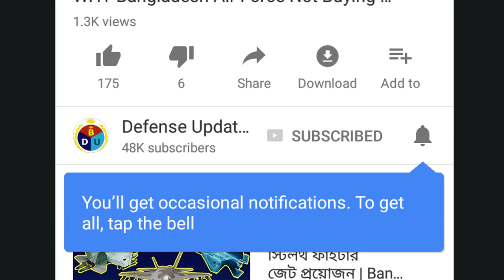নিজের চোখেই দেখুন বাংলাদেশ এয়ারফোর্স বম্বার প্লেন | Bangladesh Air Force Bomber Plane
Bangladesh Air Force has a bomber plane in-service. A transport variant has been converted into a multipurpose bomber by the BAF engineers and weapons experts.